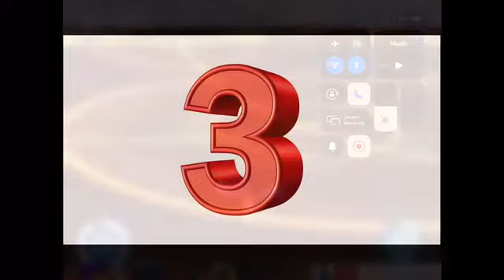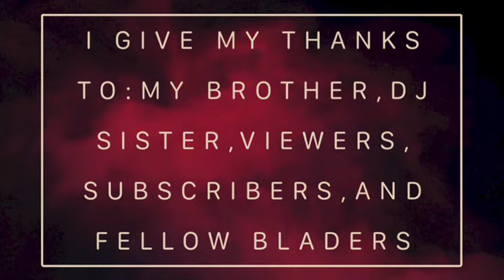WHAT IF AIGA/AIGER AKABANE NEVER BLADED!?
What if Aiger Akabane never bladed?